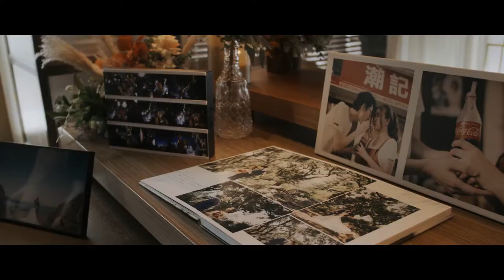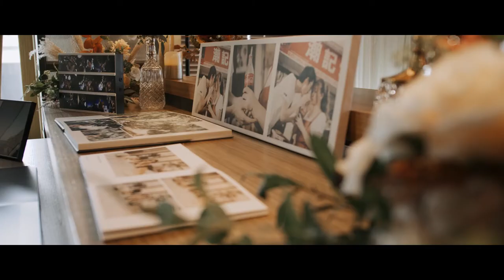【Wedding Highlight Videos】Big Day Wedding精華片段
Big Day Wedding 精華片段 Video